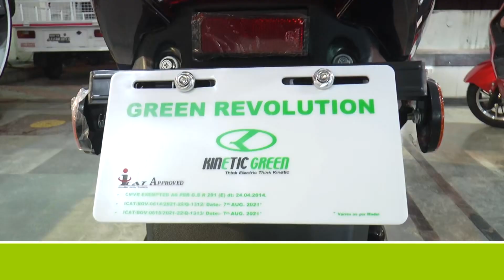Mahatma Gandhiji &Lal Bahadur Shastri Jayanti was celebrated at Kalaburagi District Congress office